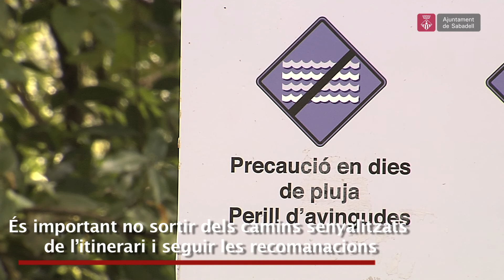El Torrent dels Colobrers a Sabadell